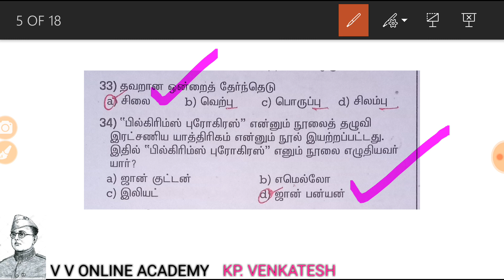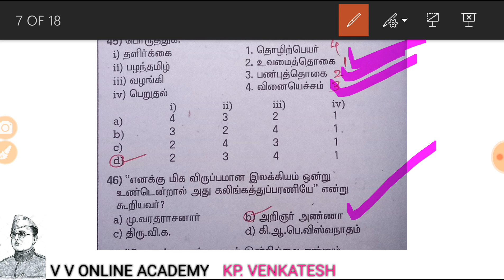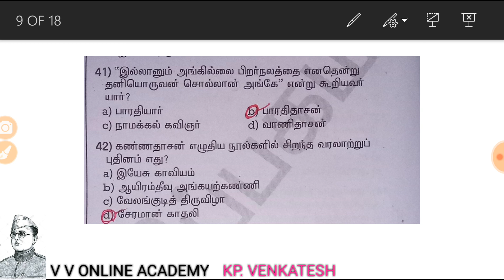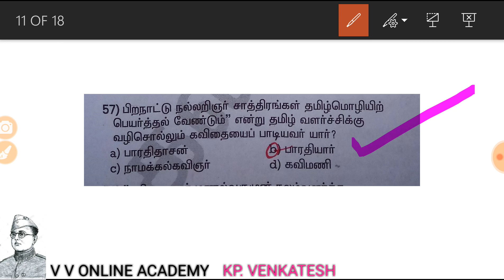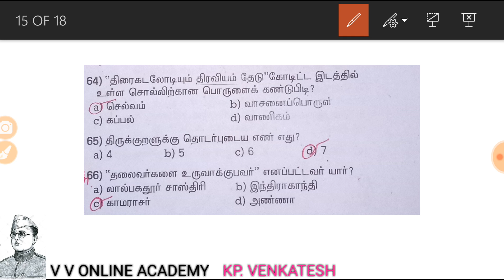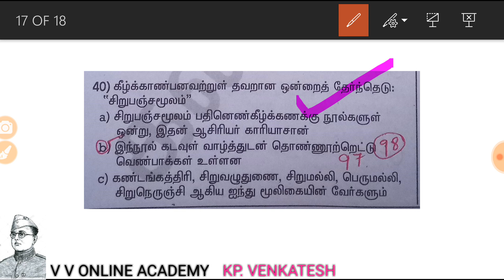Tnpsc Tamil important questions analysis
6. TNPSC GK ONLINE TEST 2018